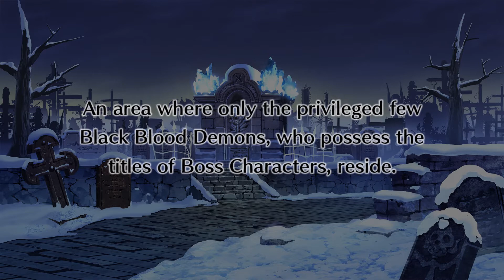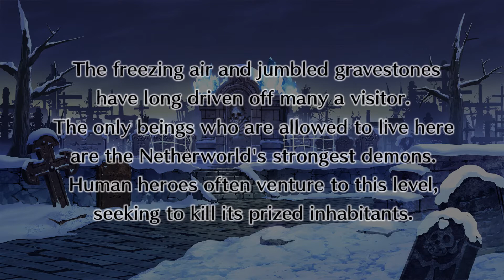Disgaea 4 Complete+ Episode 6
Disgaea 4: A Promise Unforgotten is a 2011 tactical role-playing video game for the PlayStation 3 and the fourth in the Disgaea series by Nippon Ichi Software. The game tells the story of Valvatorez, a former tyrant leading a party to rebel against the president of the Netherworld. Originally released in February 2011 in Japan, the game was released in September that year in the U.S., with a European and Australian release in November. A western release of the Vita rendition of Disgaea 4, subtitled A Promise Revisited, was released in North America and Europe in August 2014. A second rerelease titled Disgaea 4 Complete+ was released on PlayStation 4 and Nintendo Switch on October 29, 2019, and was released on PC through Steam and Microsoft Store on September 10, 2020. The voices are in Japanese and English. Texts are in English, French, Japanese.